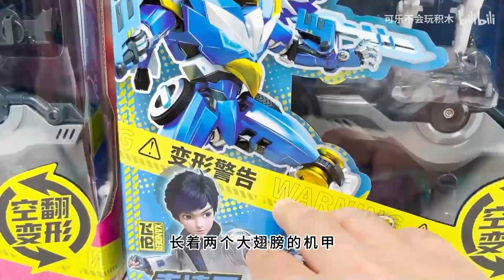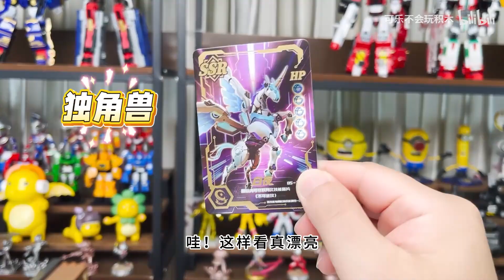爆裂飞车装片！瞄准！发射！竟然能空翻360度变形！